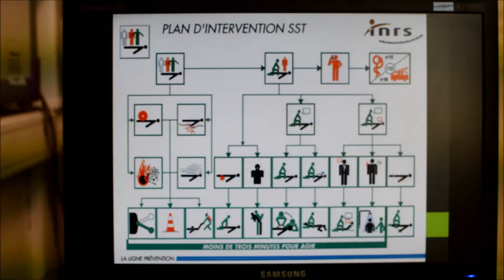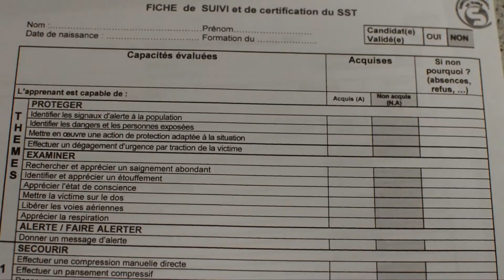Ecole Hôtelière de Paris - Lycée Jean DROUANT : Formation Sauveteur Secouriste du Travail (SST)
"Les élèves de terminales bac professionnel ont été formé aux gestes de premiers secours pour être SST (Sauveteur secouriste du travail). Cette formation de 12h a pour but de les rendre référent SST en entreprise. Ils sont alors acteurs internes en terme de prévention et sécurité au travail. Ce sont des acteurs importants au même titre que le Comité d'Hygiène et de Sécurité des Conditions de Travail (CHSCT). Après avoir appris les gestes de premiers secours, chaque élève est sorti de la salle pour être confronté à un cas concret de secourisme sur différents thèmes :
- Saignement abondant
- Obstruction totale des voies aériennes
- Malaises
- Plaies
- Brûlures
- Traumatismes
- Perte de connaissance
- Arrêt cardiaque"